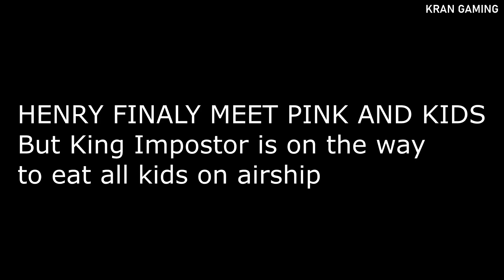Unknown Evil Killing Among us Who is he ? Airship vs King Impostor Animation Henry stickman charles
among us cartoon animation along with Henry stickman and Charles
Henry stickman died season 2